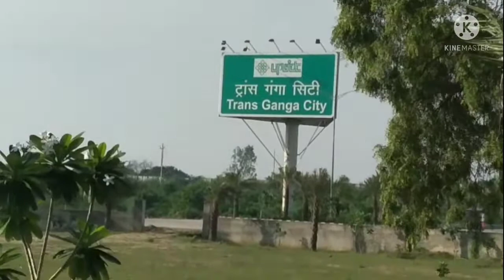😐कानपुर के बगल में कौन सी नई सिटी🏞 बन रही है आइए दिखाते हैं ❤आप सबको गंगा💐 बैराज पुल🌅